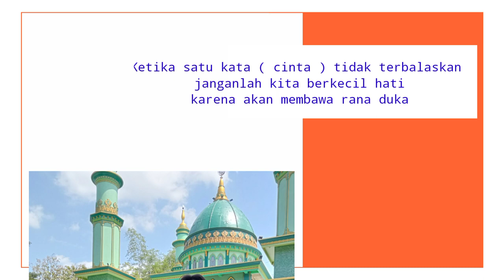Catatan Kecil | masyusngawi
Belajar untuk memahami keadaan dan teruslah berusaha membangun diri dari sebuah kegagalan. Yang perlu diingat adalah cinta tak harus memiliki atau bahkan cinta itu tidak diharuskan dalam pemaksaan.

cinta, kasih sayang, jodoh, masyusngawi, pasrah, sabar, kegagalan, catatan kecil, catatanku, puisi, coretanku